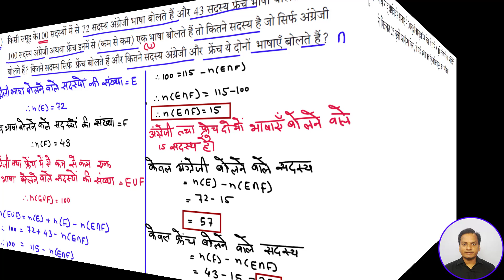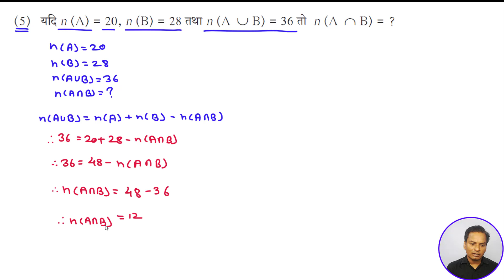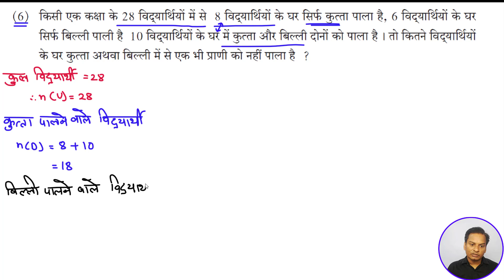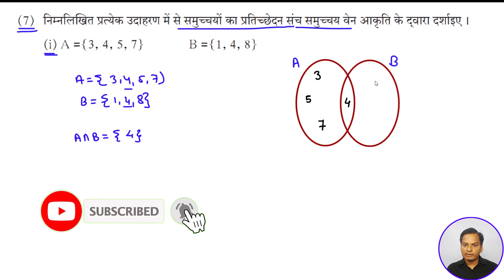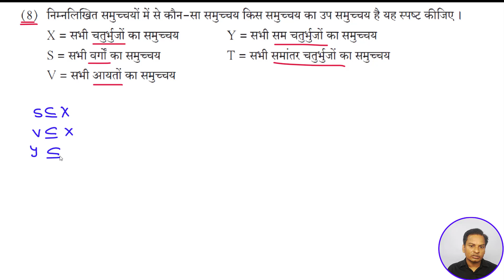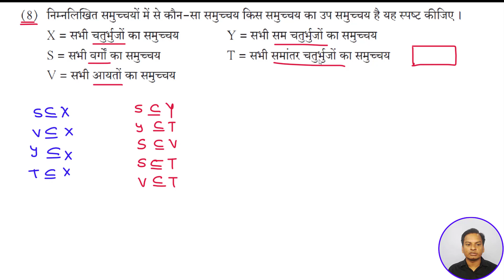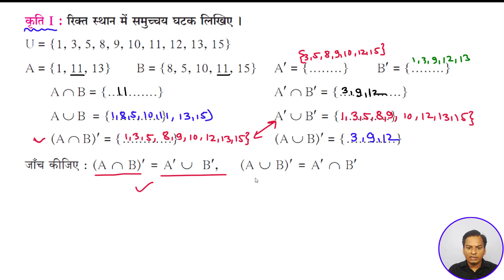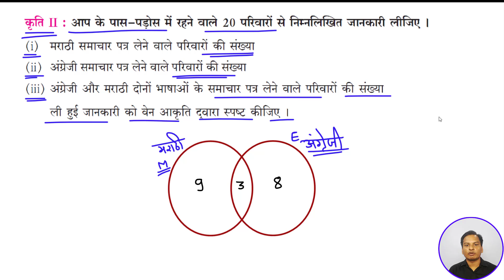प्रकीर्ण प्रश्नसंग्रह- 1 गणित भाग-1 कक्षा- 9th समुच्चय बीजगणित Hindi Medium Maharashtra Board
Hello Friends